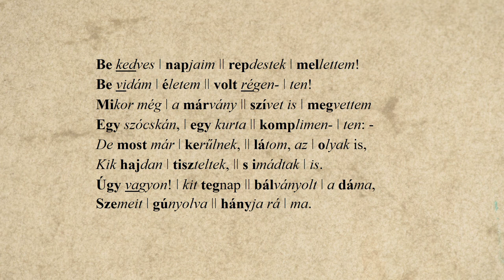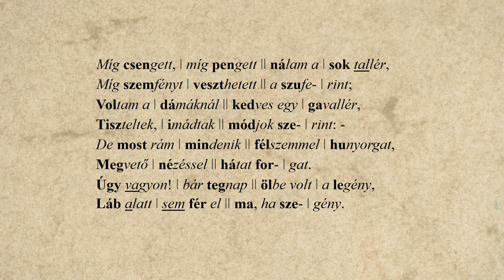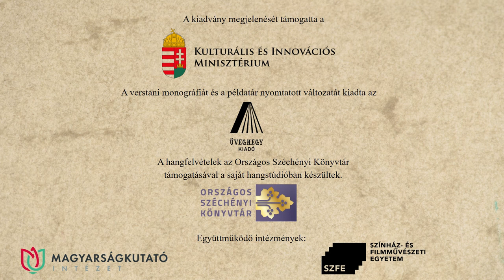15. Csokonai Vitéz Mihály: Egy bécsi magyar gavallér – Dánielfy Gergely előadásában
Csokonai Vitéz Mihály: Egy bécsi magyar gavallér című versét Dánielfy Gergely recitálja. A hangfelvételt Solymosi Ákos készítette az Országos Széchényi Könyvtár hangstúdiójában, a versvideó létrejöttében közreműködtek a Történeti Fénykép- és Interjútár munkatársai.